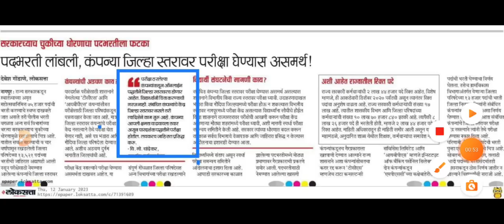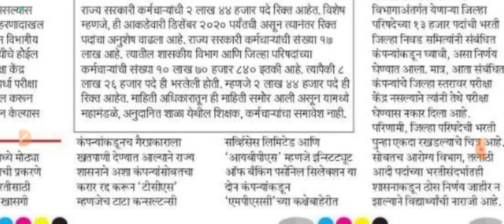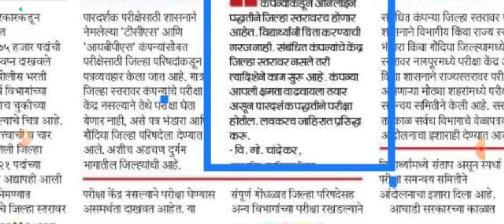ZP Bharti Latest Update